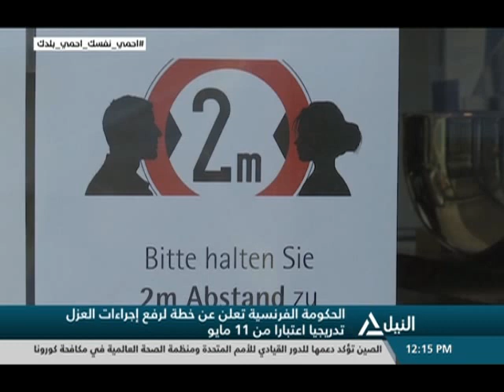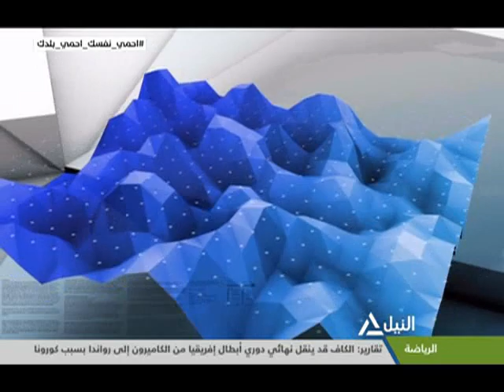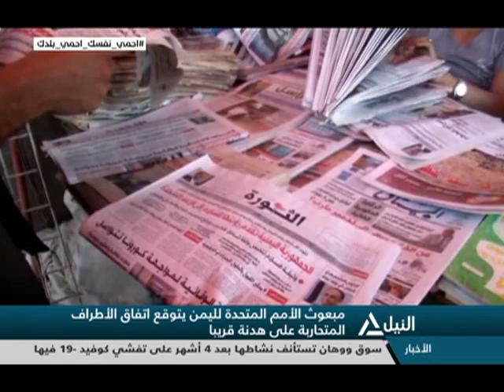بانوراما النيل الثانية عشر ظهراً 17-4-2020